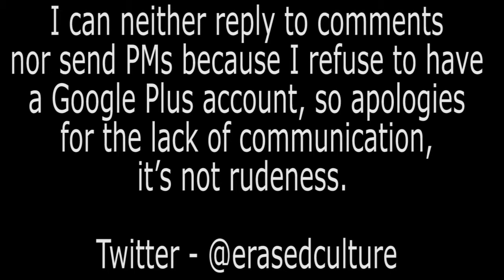Alan Thornhill Pygmalion Wandsworth Park East Gate Wandsworth London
A wander round Alan Thornhill's - " Pygmalion", situated in Wandsworth Park near the east gate, Riverside Quarter, Wandsworth, SW18 1LP.